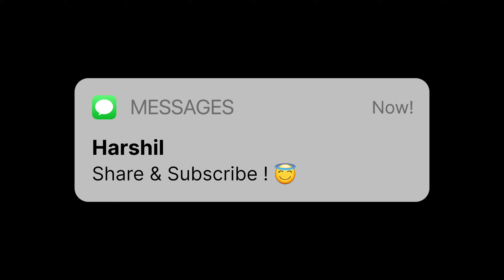Neja | Neja Tourist Point | Vlog - 25 | Khambhat | Anand | Mini Kerela of Gujarat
In this video I Wil show you the best Tourist point in Khambhat - Neja !